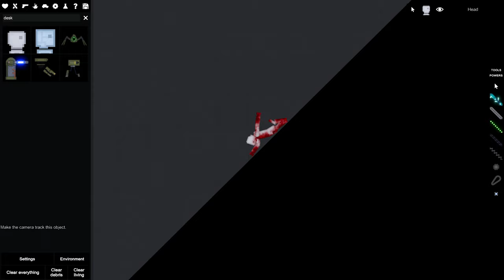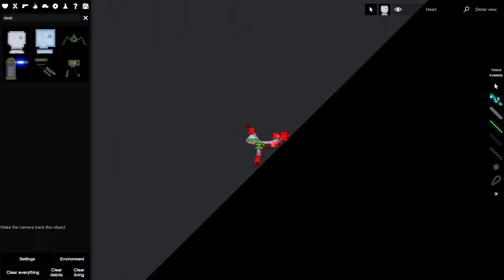Slope.CS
me when the me is